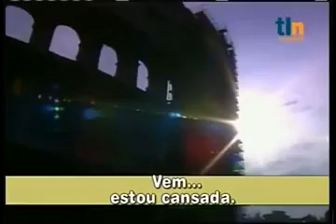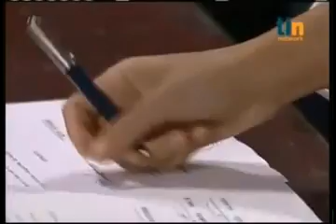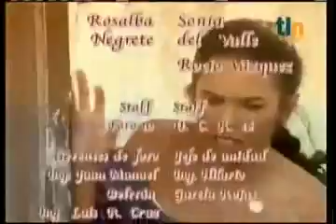Camila - Cap 01 💐 (02/02)